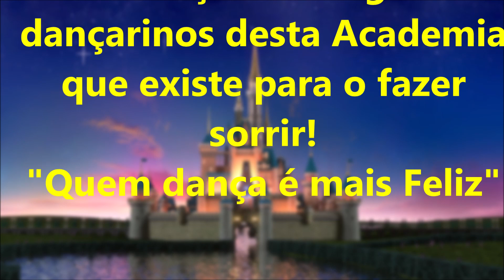Apresentação alunos da Academia de Dança Vanessa Silva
Durante esta quarentena iremos apresentar-vos os nossos alunos, isso permite conhecer-nos melhor e manter o ritmo, motivação e a ligação durante esta fase menos fácil das nossas vidas.
Aqui fica a apresentação das primeiras 6 alunas.